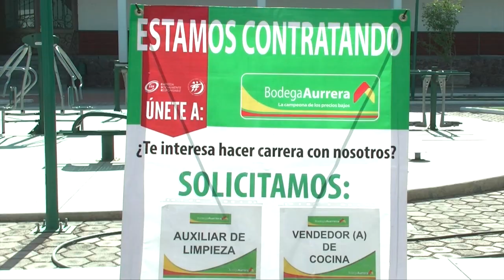ATLACOMULCO REALIZA LA SEXTA FERIA NACIONAL DEL EMPLEO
EL AYUNTAMIENTO DE ATLACOMULCO HA SIDO EL VÍNCULO PARA ENLAZAR CERCA DE 400 VACANTES OFRECIDAS PARA JÓVENES QUE TIENEN LA DIFICULTAD DE ENCONTRAR UN EMPLEO FORMAL